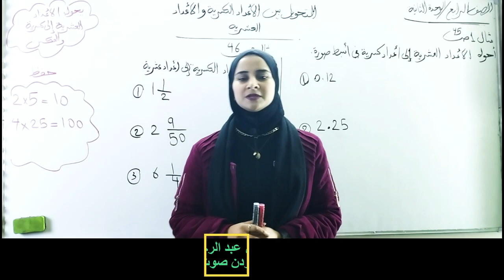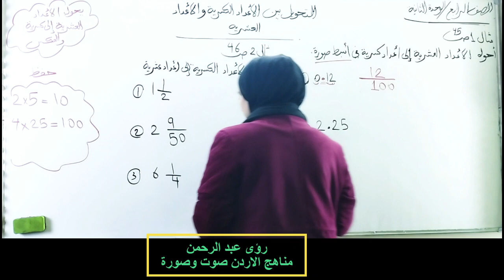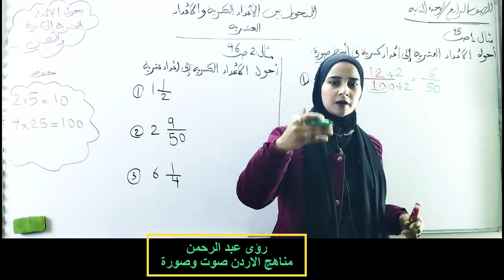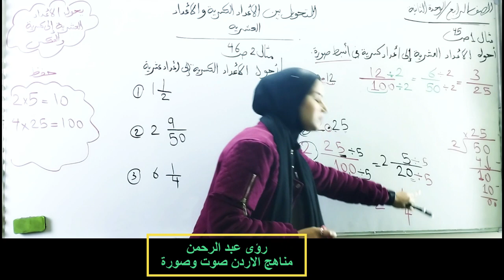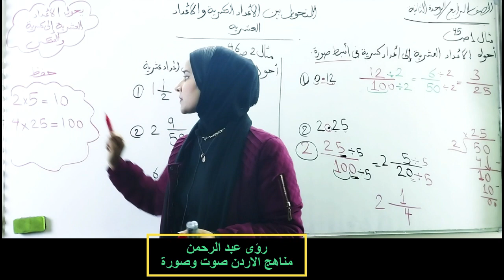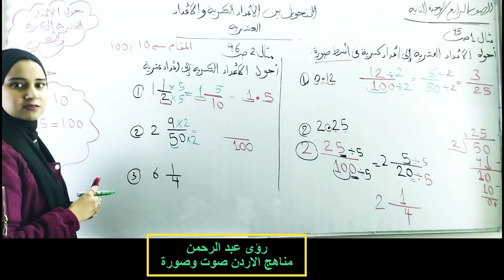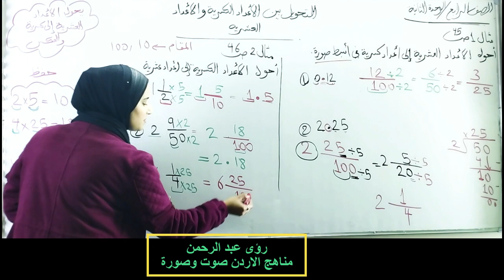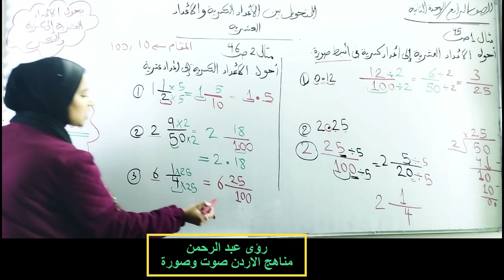الصف الرابع التحويل بين الاعداد الكسرية والاعدادالعشرية